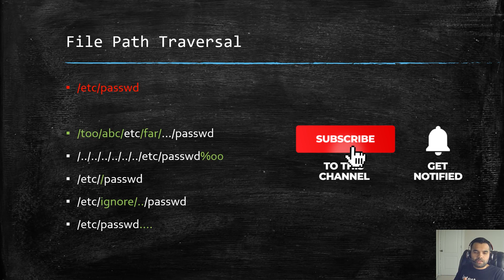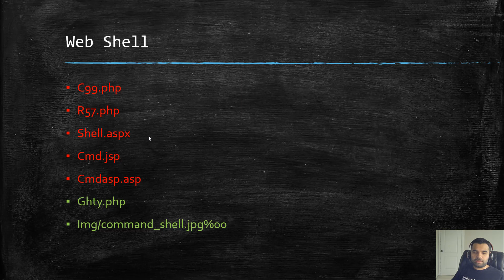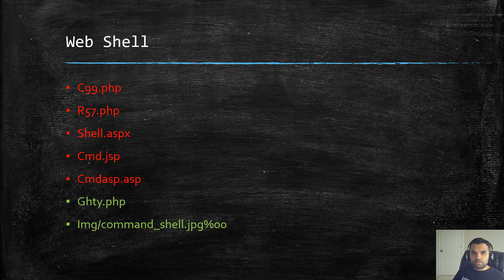WAF Bypass | Directory Traversal and Web Shell | CyberSecurityTV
In our ongoing series of WAF bypass, today we will see some sample payload and techniques to bypass WAF for exploiting directory traversal and web shell injection attacks.

CyberSecurityTV